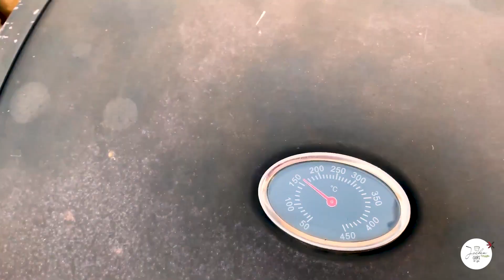Jochen cooks for you - Wildkräuter aus Natur & Garten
Ob Salat, Gemüse, Wildkräuter aus Natur und Garten, Blüten und Früchte, Jochen cooks for you erntet alles Genießbare zum kochen und lecker essen Verwertbare in seiner nächsten Umgebung. Mit seiner charmanten Art sorgt er während seiner Koch-Events für unerwartete Gourmetfreuden und zeigt ganz nebenbei, was es in unserer direkten Umwelt an spannenden Pflanzen zu entdecken gibt.

Nicht nur im Garten, sondern auch im Stadtgebiet und Umland findet er Pflanzen, die er super schmackhaft und mit sehr viel Liebe verarbeitet und zur Verköstigung anbietet. Ich nenne ihn "Gourmet-Artist", weil allein seine Zubereitung schon ein Event für sich ist.

"Jochen cooks for you" kann ich jedem ans Herz legen, der erleben möchte wie vielfältig, spannend und reichhaltig unsere regionale Natur bestückt ist.

Jochen produziert: Chutneys, Marmeladen, Pasten, Eingelegtes, Fermentiertes, Gegorenes, Kräutersalz, Senf, Brennnesselsamen-Salz, uvm.